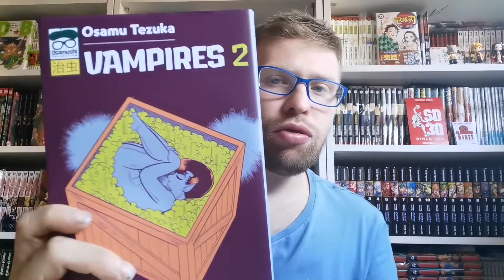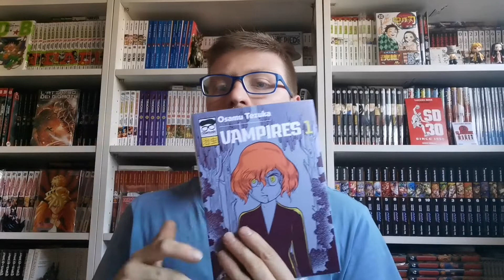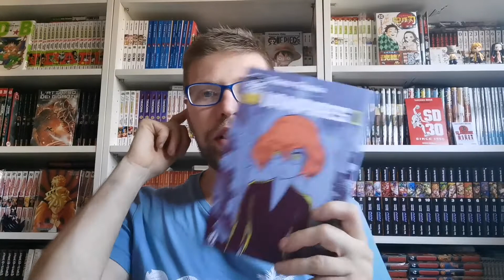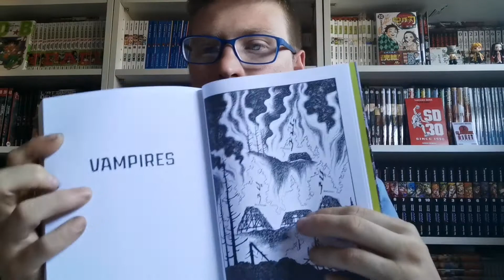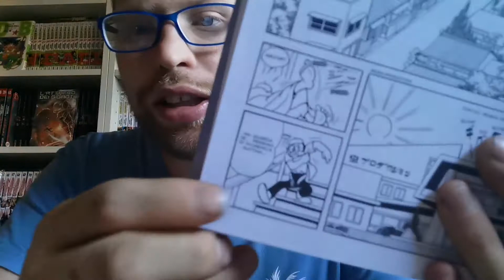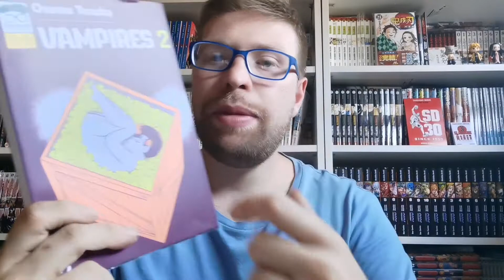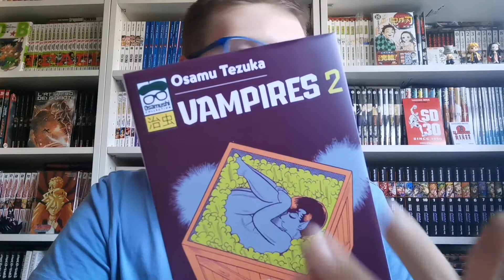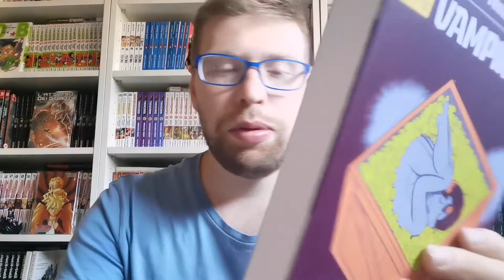Recensione manga: Vampires [Osamu Tezuka]